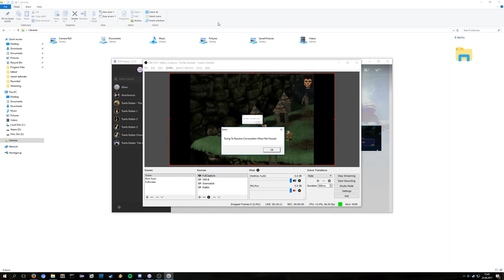Silver (1999 - PC) Let's Play - Part 1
This video is taken directly from my recent live stream where I started a playthrough from scratch. This first part contains the first two orbs, fire and ice, and ends right before the third one, the orb of healing.

Considering the unstable nature of the game (even with the GoG version that I'm running on), this was a pretty good run in terms of stability. I've only had one crash, which was during my first visit to the rebel camp, and the bell part went smooth as well.